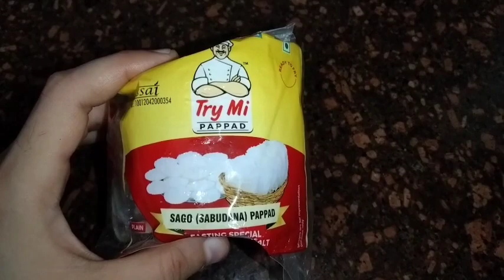व्रत वाले साबूदाना पापड़ की रेसिपी l Healthy Sago Recipe l Sabudana Evening Snacks Recipe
व्रत वाले साबूदाना पापड़ की रेसिपी l Healthy Sago Recipe l Sabudana Evening Snacks Recipe By Masterchef MoM

Hello everybody 😊
So guys Aaj mai apke sath vrat ke evening snacks ki recipe share kr rahi hu...Aaj maine bnya sabudana papad recipe..so recipe dekho and mere youtube channel ko subscribe bhi krdo 🙏🏻❤️

How to make sabudana papad recipe,sabudana papad making at home, sabudana papad recipe,